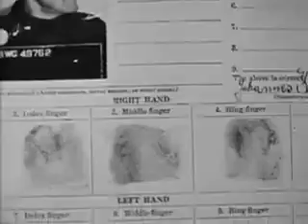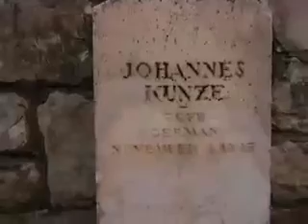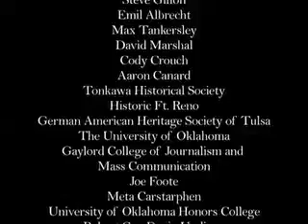INtheMiddlePart3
POW Part 3!